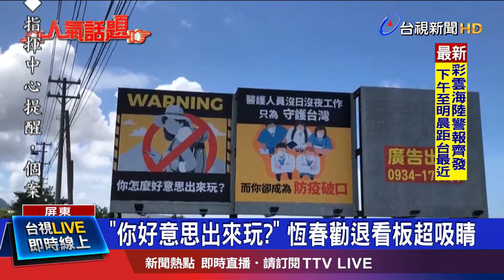"醫護守護 你竟成破口" 道德勸退看板暴紅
本土疫情不見趨緩，雖然屏東連續數天加零報到，但隨著端午連假將至，就怕遊客大規模出遊，當地業者自掏腰包，在進入恆春的入口，豎立大型「道德勸退」看板，讓人看了紛紛豎起大拇指，直呼墾丁大街也該設立一支。